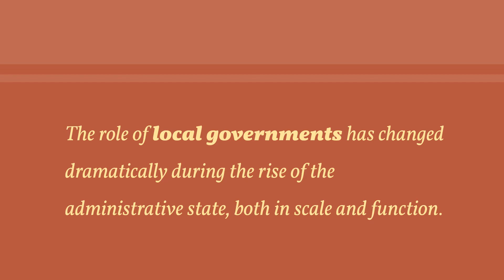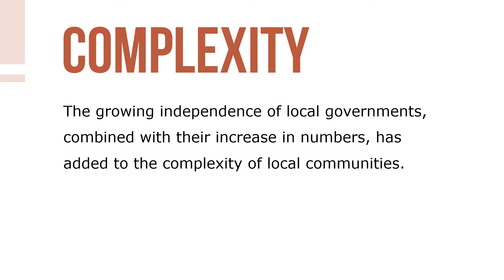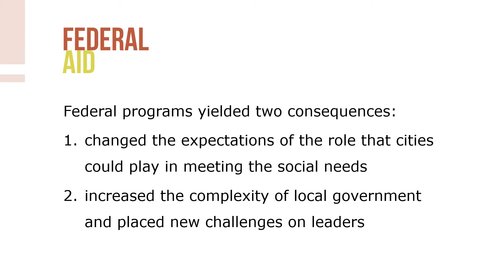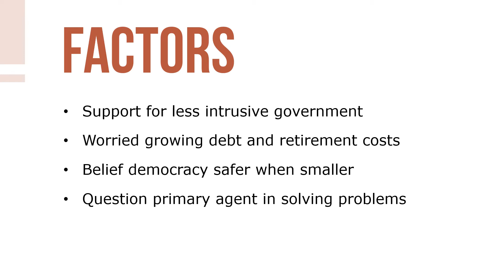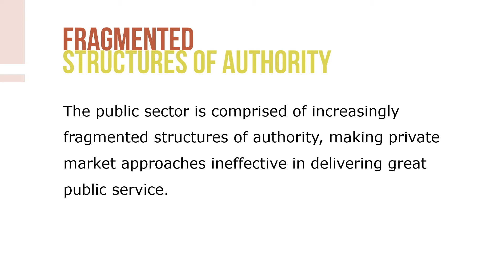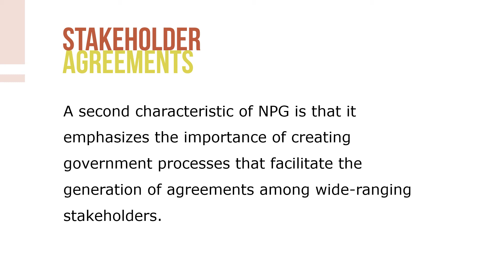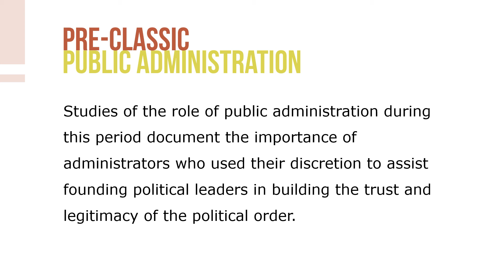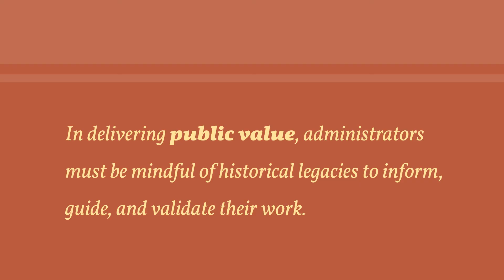The History of Public Administration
In many ways, local governments constitute the heart of American democracy. We’ll unpack why this might be in this course. The role of Local governments has changed dramatically during the rise of the administrative state, both in scale and function.

Similar to the growing role of nonprofit organizations, these changes in local government have created governance challenges for local administrators. Since the New Deal, five factors have greatly influenced the growth and autonomy of cities and special districts.

The expansion in the number, complexity, and role of local government jurisdictions since the New Deal has greatly increased the challenges for those who govern. At an administrative level, they have to coordinate more of their work with other jurisdictions.

New Public Management (NPM), took the business or market model as the standard for measuring government success and has applied it in successive waves of administrative reform since the early 1980s. There is general agreement among scholars and practitioners alike that these efforts to measure what gets done have produced a variety of worthwhile results.

To summarize, the New Public Management agenda is based on a truncated view of the purpose of government. Government is not simply the agent of accountability to citizens or the agent of efficiency and effectiveness. It is also responsible for collecting the values of the community and creating integrated responses to these values across increasingly fragmented government systems.

New Public Governance (NPG) emphasizes the importance of taking a collaborative approach with partners within and across the public, nonprofit, and private sectors in providing public services. This movement emphasizes three trust and legitimacy building characteristics of public governance that are ignored and undervalued by NPM. New Public Governance is more emergent and bridges aspects of the nonprofit sector with aspects of the market model.

The following five stages of evaluation include distinguishing characteristics of public administration philosophy over time have shaped public administration today. In delivering public value, it is important for administrators to be mindful of the historical legacies they can draw on to inform, guide, and validate their work.